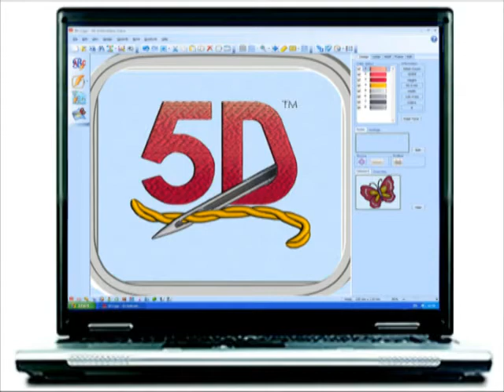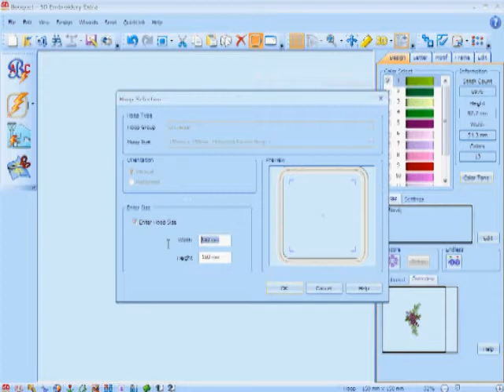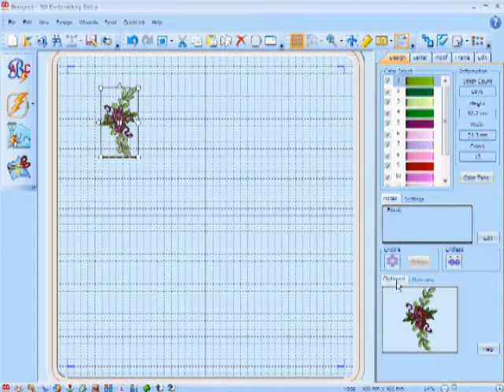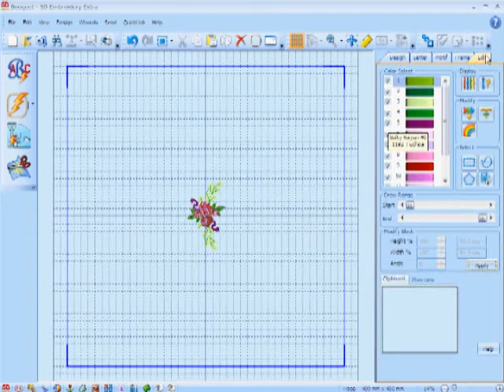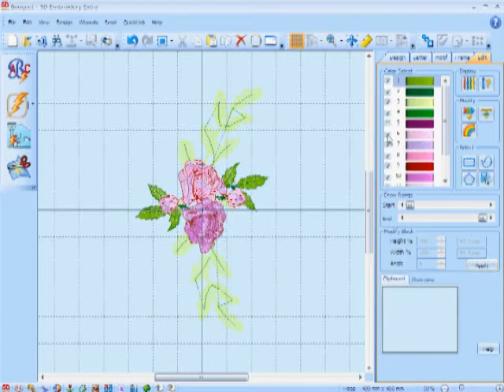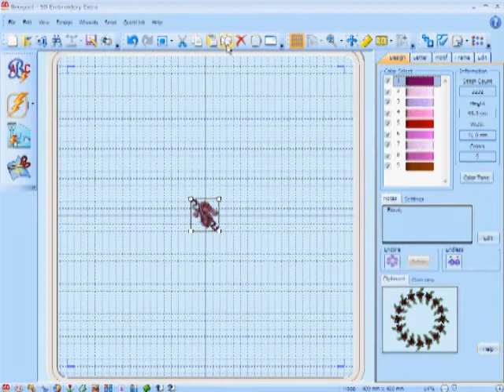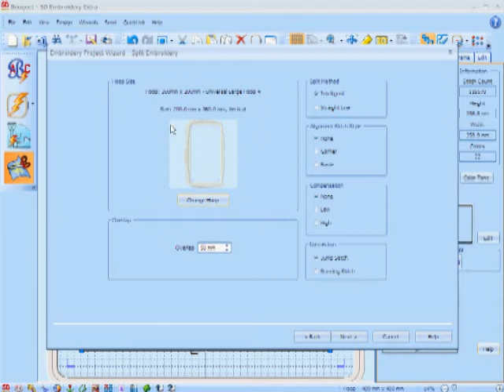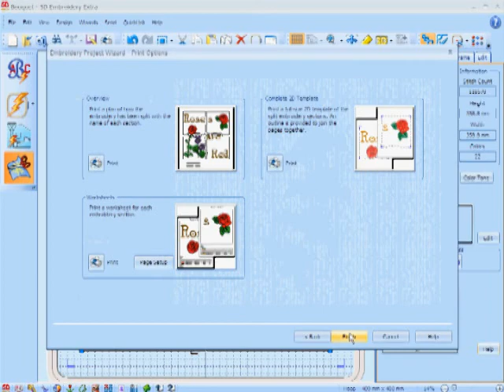5D™ Embroidery Extra New Features Part 2 - Encore & Split Project Wizard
Create a wonderful floral design with Encore, then split the embroidery automatically to fit your chosen hoop with
5D™ Embroidery Extra.